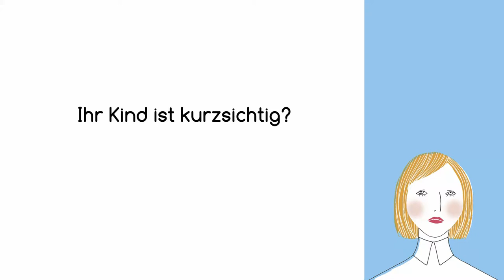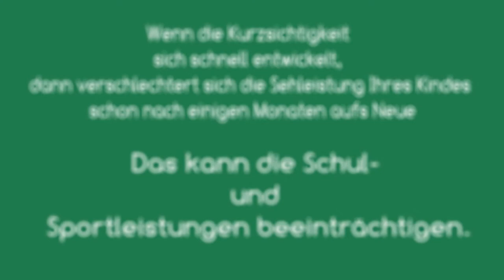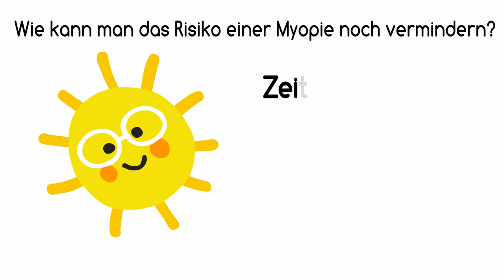Was ist Kurzsichtigkeit und was ist die Myopiekonrolle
Weltweit und auch bei uns werden immer mehr Kinder kurzsichtig.
Kurzsichtigkeit, oder in der Fachsprache - Myopie, ist die weitverbreiteste Fehlsichtigkeit. Bis ins Jahr 2050 werden mehr als 50% der Weltbevölkerung kurzsichtig sein. Heute sind schon mehr als 40% der Studienabgänger in Deutschland kurzsichtigk, tendenz steigend. Die Myopie und besonders eine hohe Myopie kann zu schwerwiegenden Augenerkrankungen und sogar Blindheit führen. Wir kennen heute Möglichkeiten, um die Myopieentwicklung zu reduzieren. Die Myopiekontrolle.